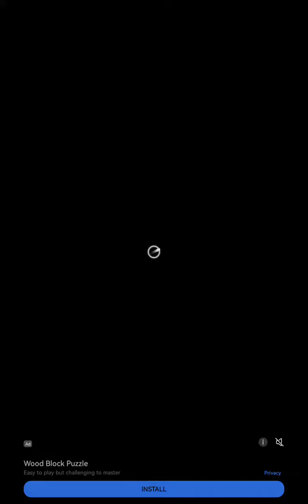Talking Tom Hero Dash SPECIAL EVENTS - Collect 3 coin bags in one run Part 3